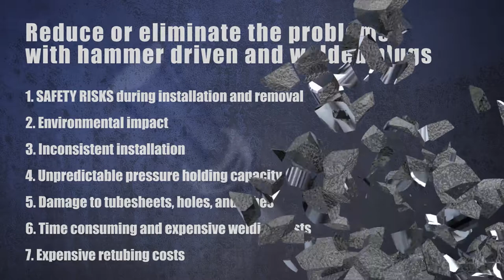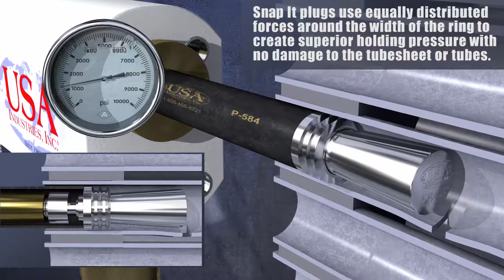USA Industries Snap It Plugs Animation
This technical animation introduces and highlights the features and benefits of USA Industries Snap It plugs for a variety of heat exchanger tube sheet applications. The animation demonstrates the preparatory puncturing step followed by brushing and plugging as well as plug removal.

This animation was created for USA Industries by A KYU Design. See how we can bring your technologies to life through animation and illustration.